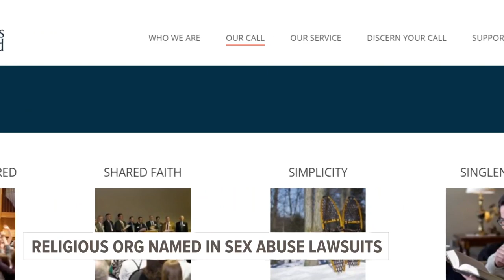Religious organization named in sexual abuse lawsuits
A West Michigan couple is sharing their story after they say someone they trusted abused their 5-year-old daughter nearly a decade ago.